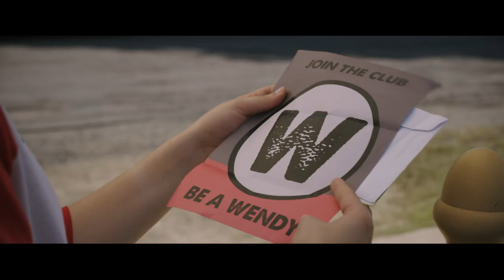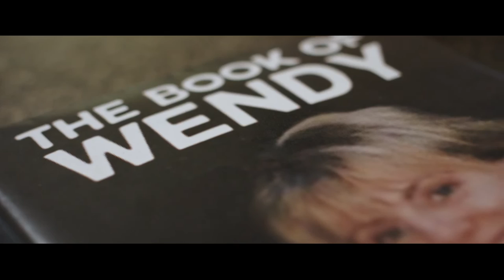Hayley Marsten - Wendy *OFFICIAL MUSIC VIDEO*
Music video for 'WENDY", the first single from Hayley Marsten's debut album (pledge now!

Director - Duncan Toombs
Crew: The Filmery - Brock Daubert and James Fox
Hair & Make up: Lee Hanly
Song Written by: Hayley Marsten & Lyn Bowtell
Song Produced By - Matt Fell

Shot in the house we wrote it in, wardrobe provided by the back of mine, the grocery store and my roommate.

Here's cheers to all the Wendys and all the Wendy types, they are very special and we are lucky to have them around

Thanks for reading till the end, here's a secret, Wendy doesn't like people who break up with her daughter over the phone.

Bye
Hayley xx